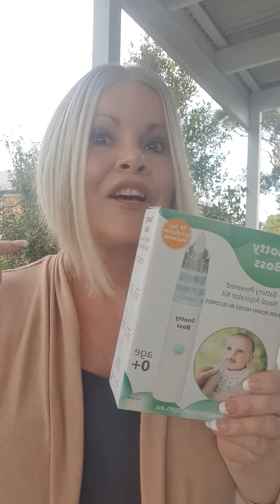Snotty Boss Launch - March 2020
We didn't think we'd be launching Snotty Boss in the middle of a global pandemic!! Our launch party and flash mob in Brisbane got cancelled, as we are now all in self isolation.  But after a long time in development and product, Australia's premium nasal aspirator kit is here - Snotty Boss!!